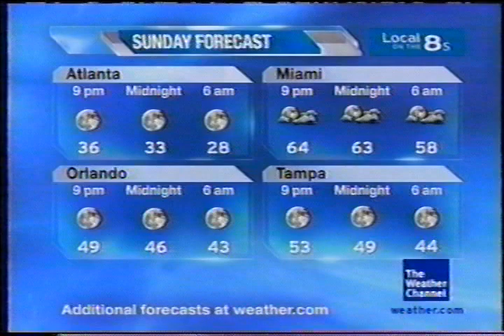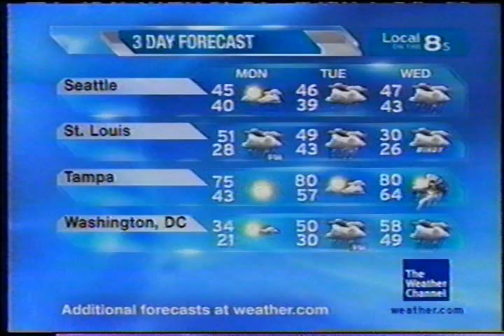TWC Local on the 8s from December 2008 #3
Another LOT8s from December 2008 daytime

Title is And Dreaming